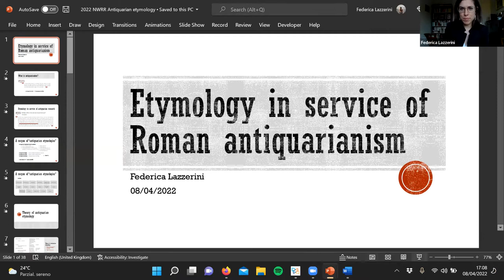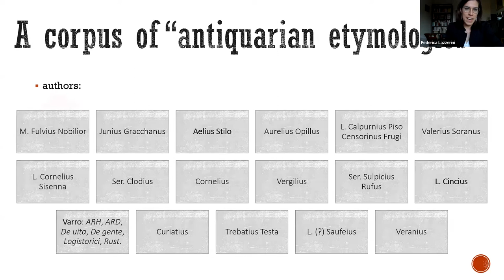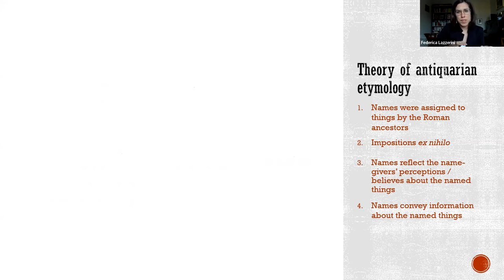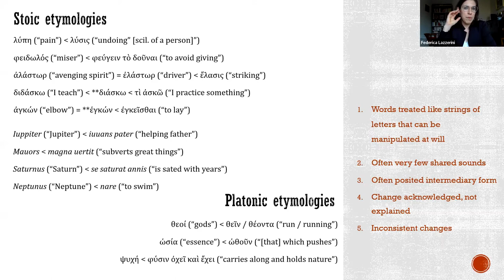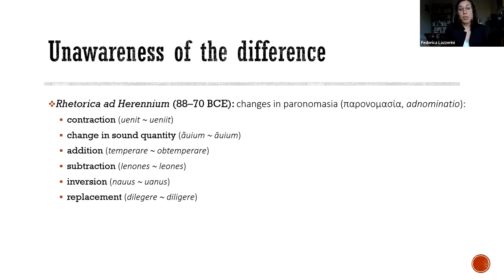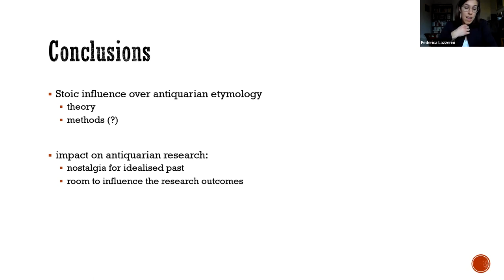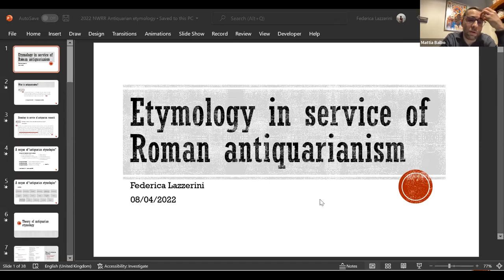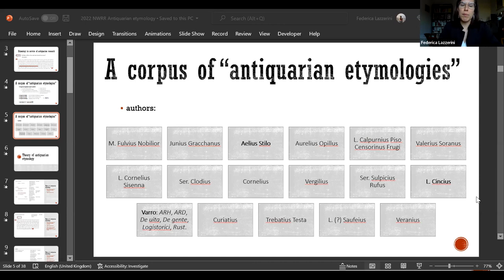Federica Lazzerini (Turin), The Stories Behind Names: Etymology in Service of Roman Antiquarianism